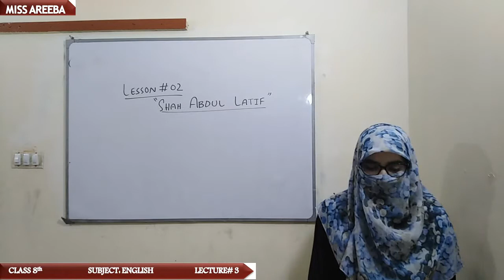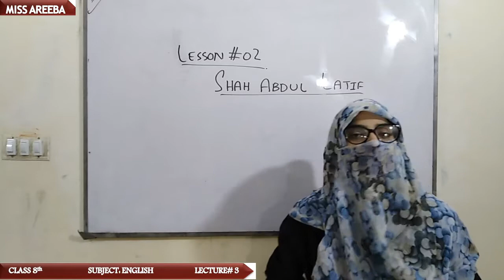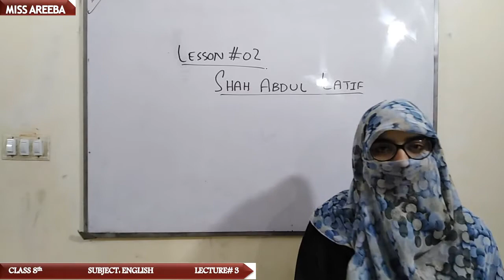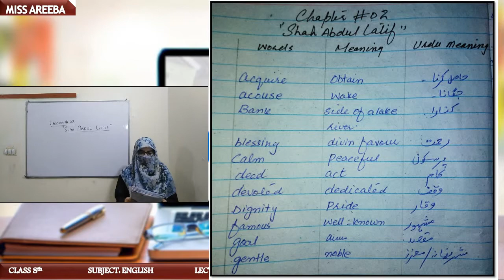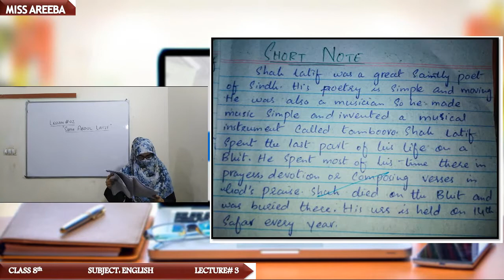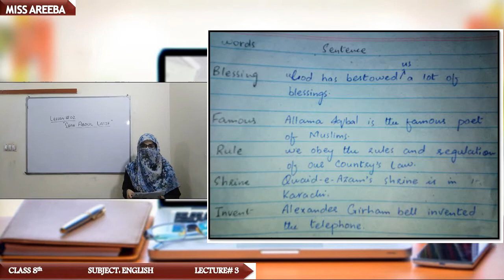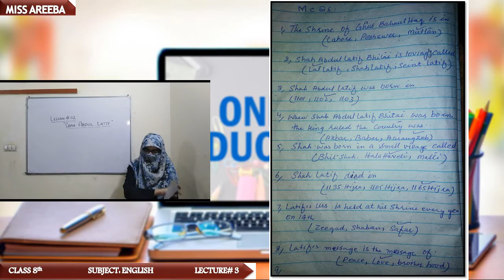Class 8 Subject: English Lecture 3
Miss Areeba..